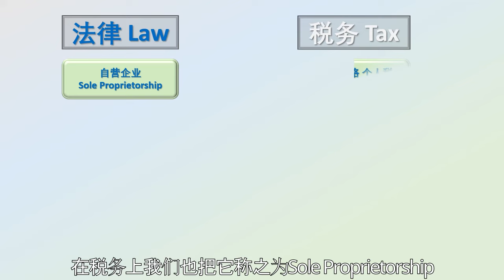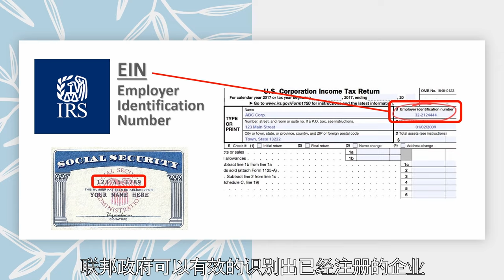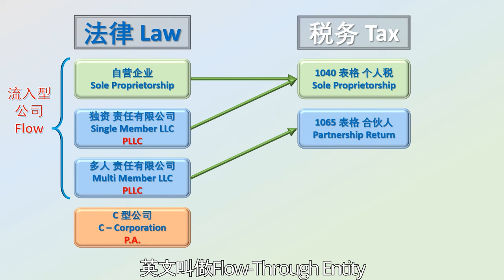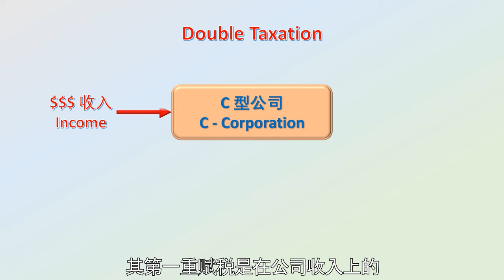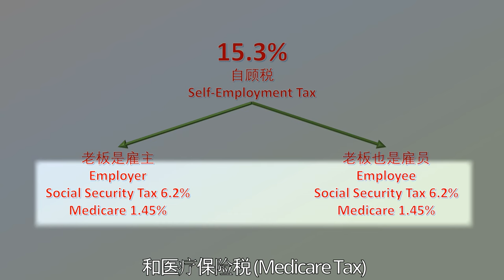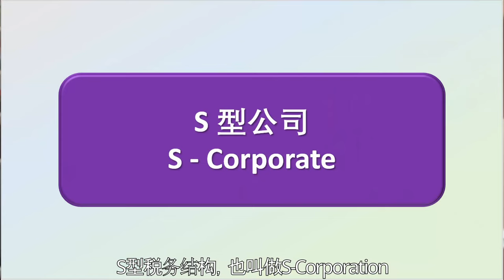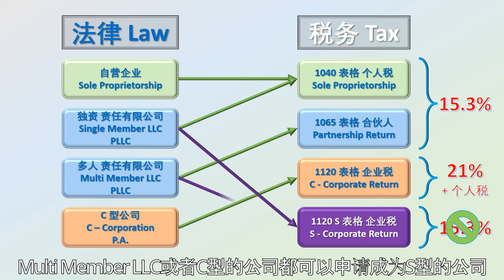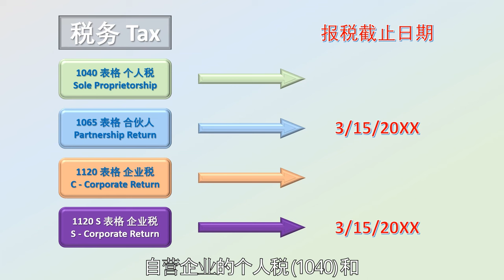2024 美国开公司该选哪个？公司类型税务战略 | Sole Prop | LLC | C Corp | S Corp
我有一个心愿，就是能让每一个勤劳努力的北美华人能在税务上占有绝对的优势。愿我的税务知识伴随，帮助你一起追逐梦想，创建公司。我是你的税务战略师胡亚舟，愿我能帮每个人每年都能省下一辆车的税钱。

诚聘英才, 加入我们的团队!
Tax Interns 税务实习生 (办理身份)
Tax Senior 资深税务战略师 (事务所经验首选)
Tax Manager 税务部经理 (CPA 执照首选)

微信税务服务：
simplefuntax2022str

00:00 - 介绍
00:57 - 法律 Law VS 税务 Tax
02:15 - 公司类型与资产保护 Asset Protection
06:03 - 公司类型的税务弊端 Tax Disadvantage
08:15 - 神秘的S型公司 S Corp Advantage
10:20 - 报税截至日期 Tax Filing Deadlines
11:10 - 我的心愿

迈阿密 (请提前预约)
15321 South Dixie Hwy, Suite 302
Palmetto Bay, FL, 33157
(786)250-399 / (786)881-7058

波士顿 (请提前预约)
6 Pleasant Street, Suite 418
Malden, MA, 02148
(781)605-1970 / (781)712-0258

洛杉矶 (请提前预约)
19800 MacArthur Blvd Ste 420
Irvine, CA, 92612
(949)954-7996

辛辛那提 (请提前预约)
818 E Franklin Street Suite A
Dayton, OH 45459
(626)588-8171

旧金山 (请提前预约)
851 Burlway Rd Ste 421
Burlingame, CA, 94010
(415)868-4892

纽约 (请提前预约)
60-20 Woodside Ave, Suite 205
Queens, NY, 11377
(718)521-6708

The information contained in or provided from or through the video is not intended to be and does not constitute financial advice, investment advice, trading advice, or any other advice.
本视频内的信息不构成任何投资建议。

Music from Uppbeat (free for Creators!)